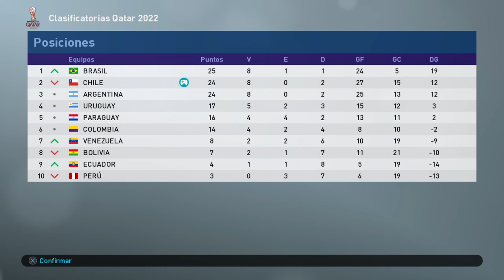Eliminatoria Qatar 2022 Jornada 10